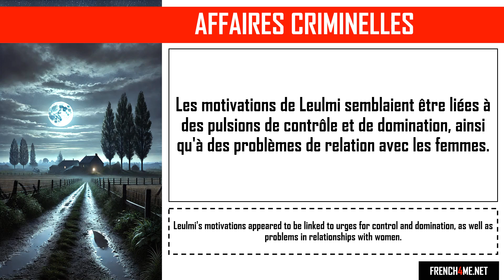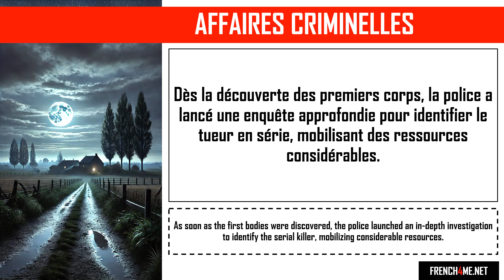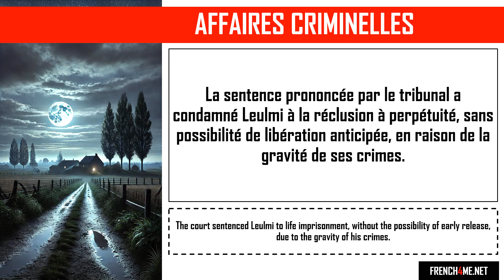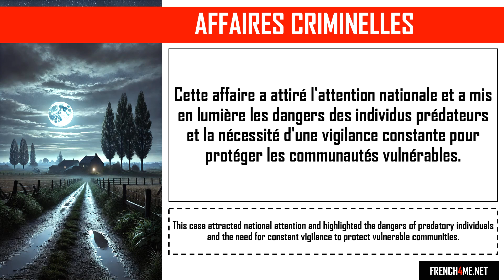Aprende francés con historias de crímenes realesi I Jamel Leulmi, le Barbe Bleue de l'Essonne